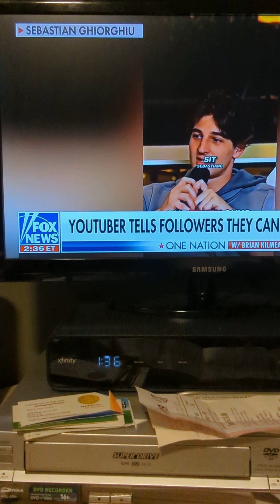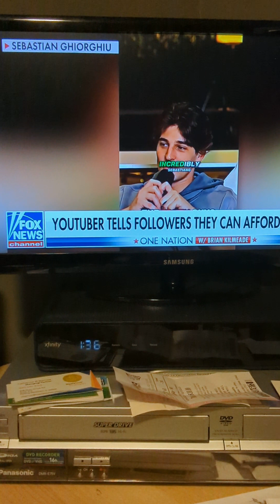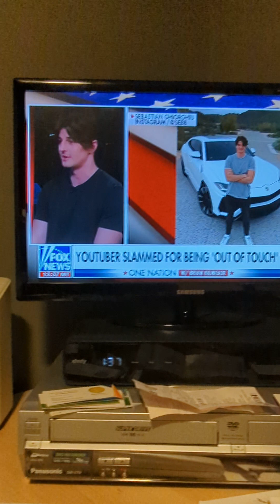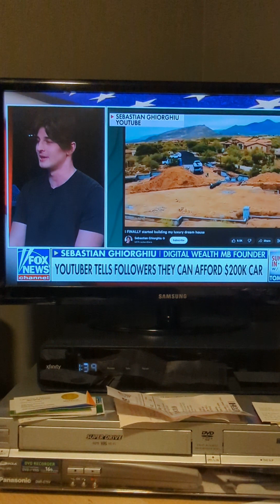February 12, 2023